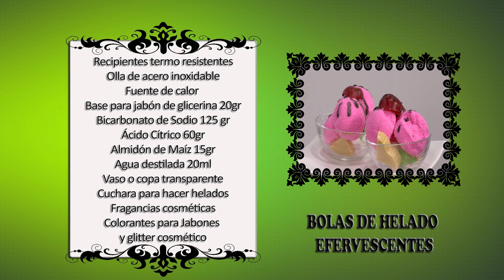Manualidad: Bolas de Helado Efervescentes en jabon - Hogar Tv por Juan Gonzalo Angel